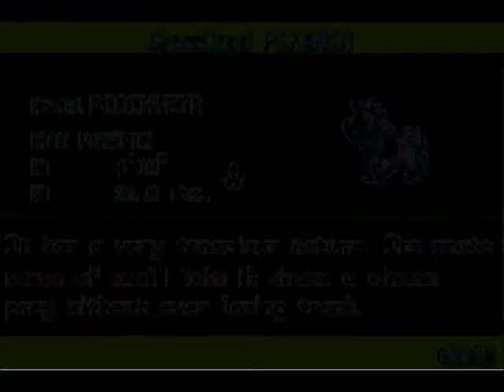Let's Play With Kelso: Pokemon Backwards (hack) Nuzlocke Challlenge EP.1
Play through Pokemon Red in the opposite direction. Hacks include different starters, trainers, and Pokemon from first, second and third generations. Nuzlocke Challenge = Pokemon Hard Mode.